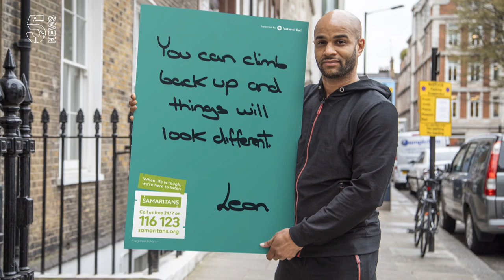Leon McKenzie: I attempted to take my own life | 5 News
► Former footballer and boxer Leon Mckenzie has urged other men with mental health problems to speak up and begin the healing process.

“I attempted to take my own life... then went into training the next day like nothing had happened,” he said.

He opens up about how he overcame suicidal thoughts - and urges other men to fight back and open up.